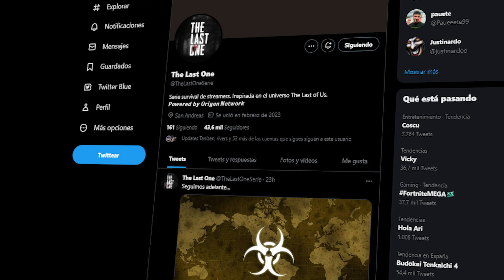Se retrasa The Last One...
► ¡Sígueme!

► ¡KPI Gaming!

➜ ¡Mi tienda! Puedes conseguir ratones, carcasas, tazas, alfombrillas y mucho más

➜ Ahórrate 20€ en el primer pedido de suscripción en Wetaca con el código 'Tanizen